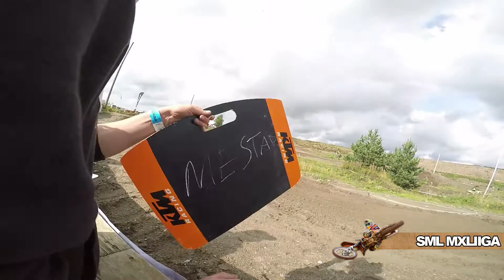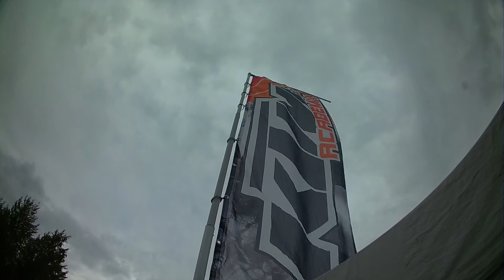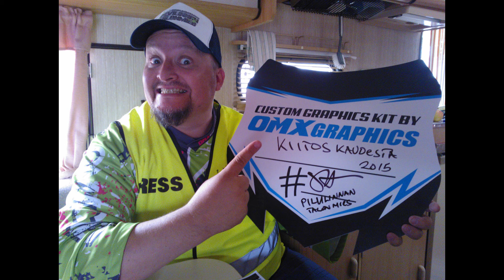pilvilinnan talonmies - vantaa kooste